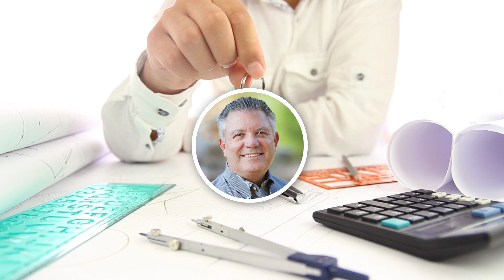3 Powerful Methods to Unlock Free Real Estate Leads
3 Powerful Methods to Unlock Free Real Estate Leads

Today we're going over 3 ways to unlock free real estate leads.  Turn your business into a powerhouse with these 3 free real estate lead sources.

SKIPTRACING |

Batch Skip Tracing (Good for small niche lists)

Kind Skip Tracing (Good for bulk texting / cold calling)

TEXTING |

Best Texting Platform (We’ve Made 100’s of Thousands of Dollars from this)

DIALER |

A dialer will make or break your cold calling campaigns

DRIVING FOR DOLLARS |

This is where most people get their first deal

CRM |

“The fortune is in the follow up”

👋 About Me :
Hi, I’m Joe Homs of Pellego.  I have over 40 years experience as a mentor, broker, and investor.  This channel is dedicated to new and experienced investors of any age achieve the life they’ve always wanted through real estate.  I have flipped over 200 homes in one of the most competitive markets in the country.  I now help real estate investors and agents reach their goals of profit and passive income.

VIEWERS OF MINE ALSO ENJOY : Bigger Pockets, Jerry Norton, Rich Dad Poor Dad, Ken McElroy, Ryan Pineda, Meet Kevin and More.